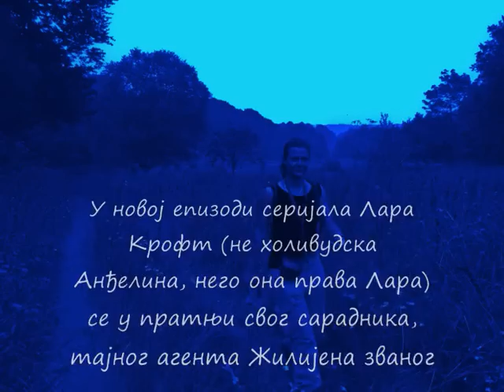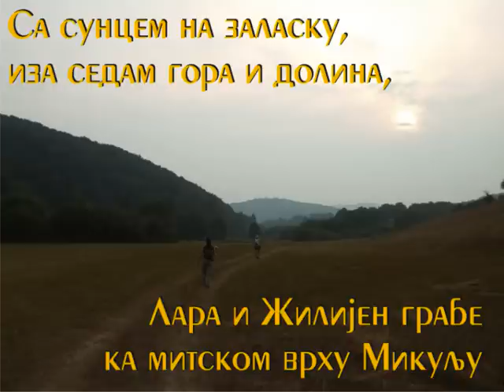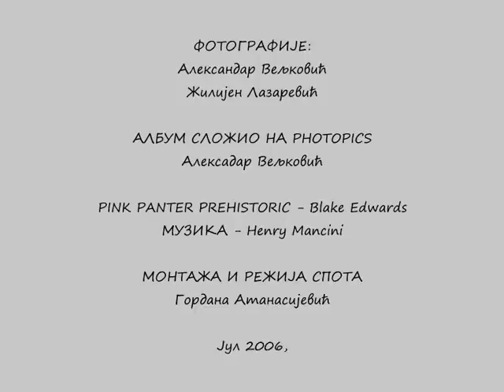Jedan mali letnji triler u Lazarevom kanjonu leta 2006. :-).wmv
Nekad smo istraživali, ili obeležavali, merili, ili vodili društvo. I uvek, naravno nosili punu opremu, jer...takav je predeo. A onda  se nađe društvo gde dvoje nisu hteli kroz sam kanjon, tako da su nam oni prevezli kola i stvari, a mi nikad kakše i prošli Lazarev kanjon od vrela do ponora Demižloka. Šta smo radili? Pa...slikali i... pogledajte :-)